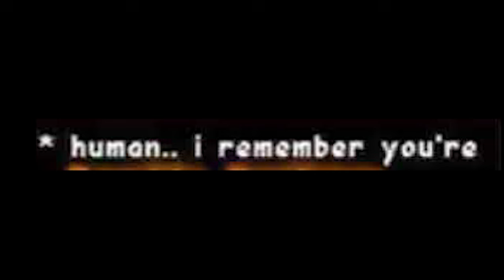Sans Recuerda Tus Genocidios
Humano recuerdo que eres...

⫷SUBSCRIBANSE PARA MAS UNDERTALE⫸